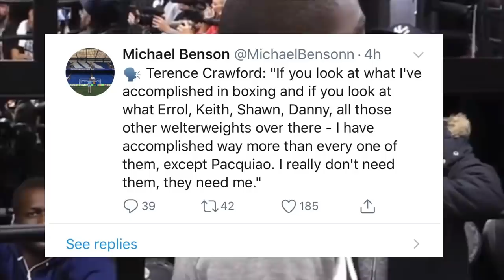Terence Crawford Gusto Umakyat Ng Timbang Sa Middleweight- 160 Lbs